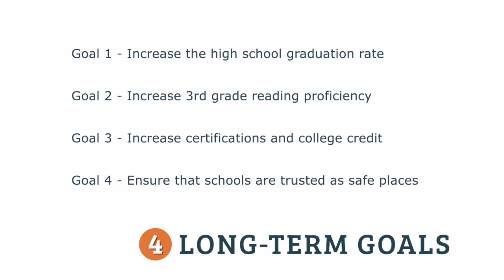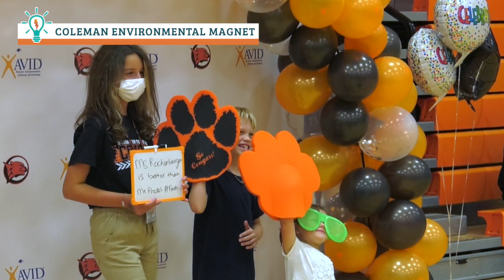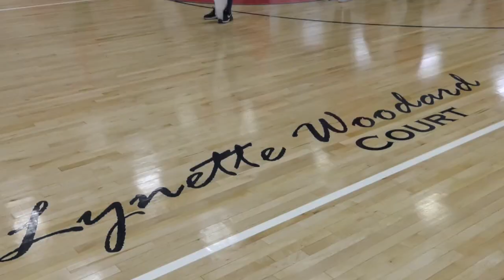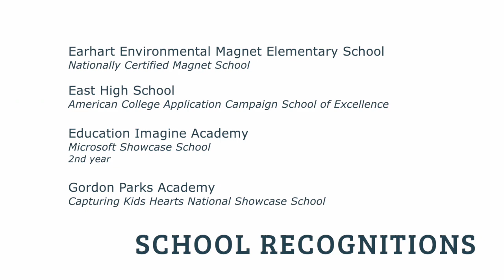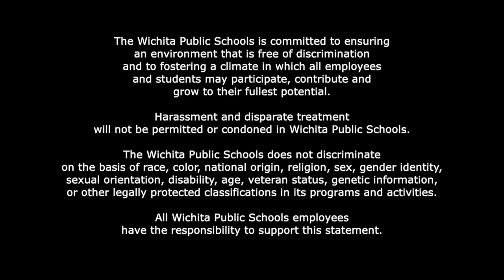The Wichita Public Schools Year in Review 2021-2022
A look back at the 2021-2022 school year in the Wichita Public Schools.